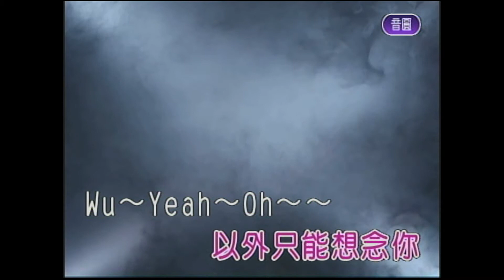只能想念你 屏東張菲 薩克斯風 演奏